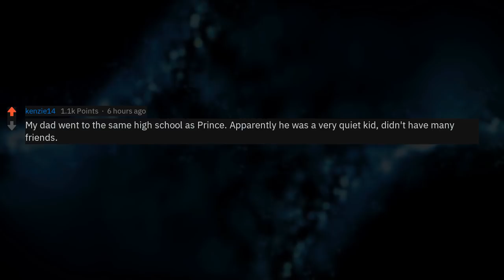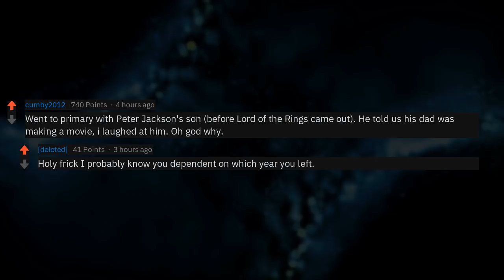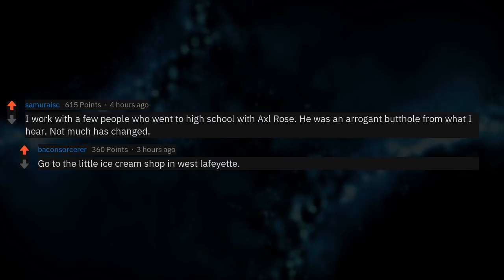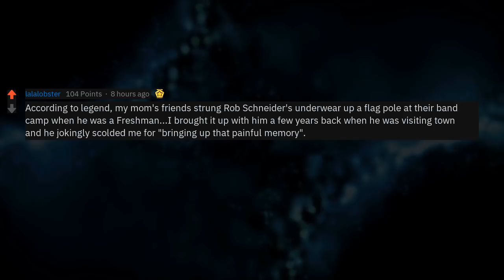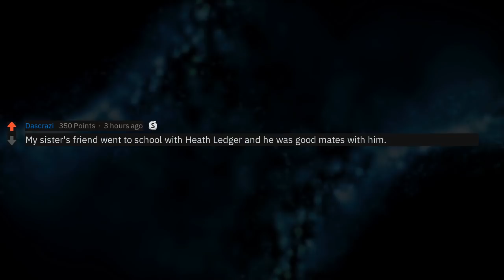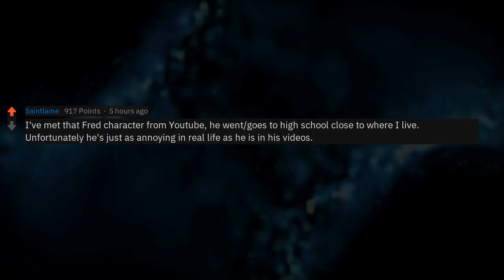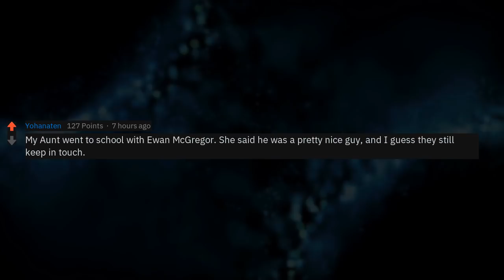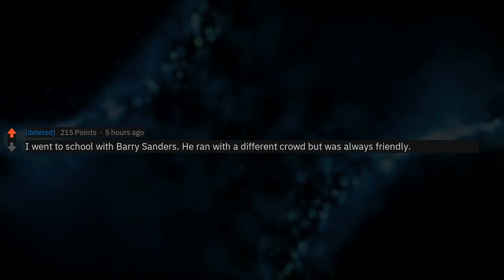How Is It To Have A Famous Classmate? (Reddit Stories r/AskReddit)